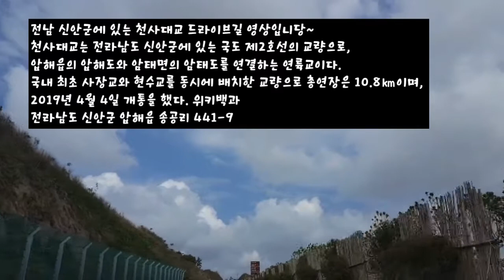전남 신안군에 있는 10 8키로 거리 천사대교 드라이브길 찍어봤어용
천사대교는 전라남도 신안군에 있는 국도 제2호선의 교량으로, 압해읍의 압해도와 암태면의 암태도를 연결하는 연륙교이다. 국내 최초 사장교와 현수교를 동시에 배치한 교량으로 총연장은 10.8㎞이며, 2019년 4월 4일 개통을 했다.
천사대교는 신안군 비금도, 도초도, 하의도, 신의도, 장산도, 안좌도, 팔금도, 암태도, 자은도 9개면 섬들이 다이아몬드(◇)모양으로 펼쳐진 일명 ‘다이아몬드 제도’를 연결하는 최단거리 육상 교통망을 완성한다 위키백과